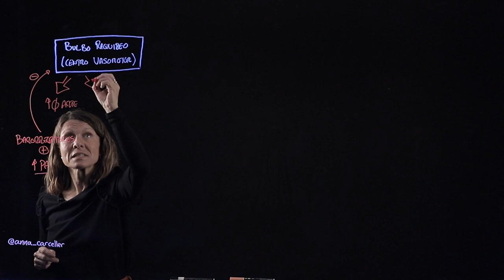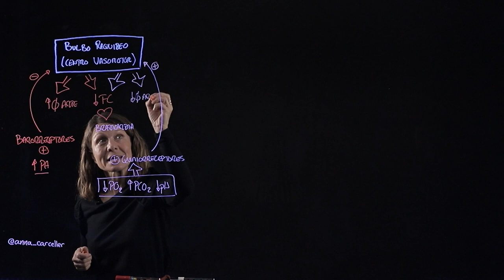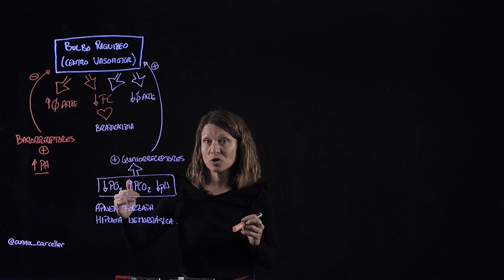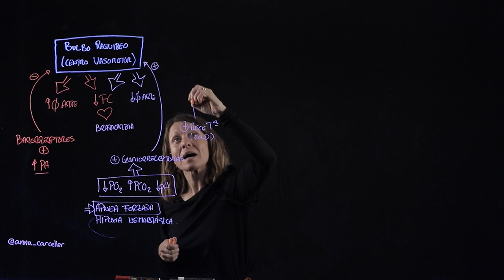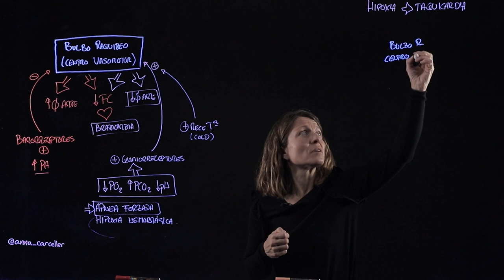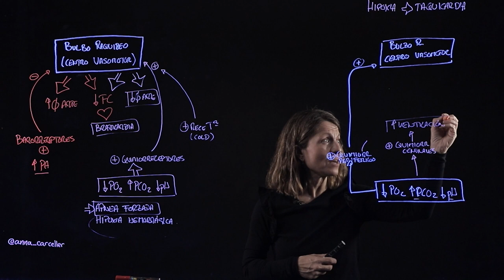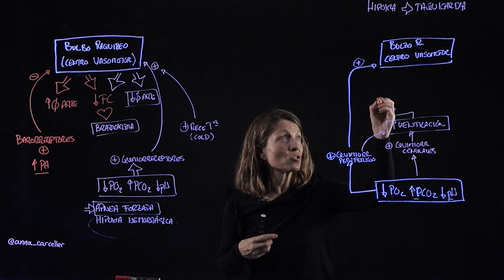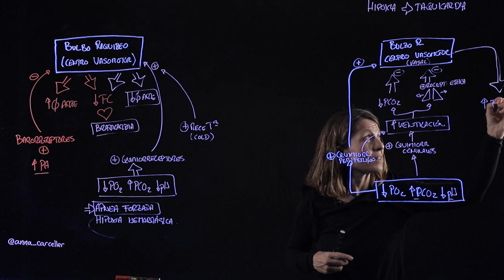Reflejo de inmersión: Bradicardia provocada por apnea y activación de receptores del frío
Un mecanismo secundario a la regulación de la presión arterial por los barorreceptores es el inducido por los quimiorreceptores antes situaciones de hipoxia, hipercapnia o acidosis. En ausencia de respiración, como sucede durante la apnea forzada, los quimiorreceptores activan el centro vasomotor encargado de provocar bradicardia. La activación de receptores de frío en la cara promueve el mismo efecto, y es lo que se conoce como reflejo de inmersión. Sin embargo, cuando interviene el sistema respiratorio, el resultado de la regulación que se desencadena es la taquicardia.
En este vídeo os explico ambos procesos.